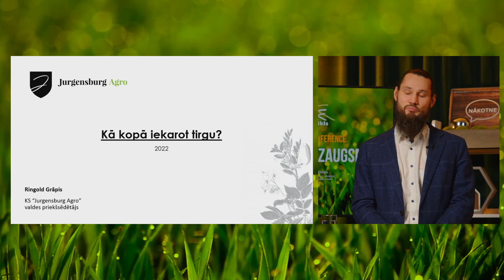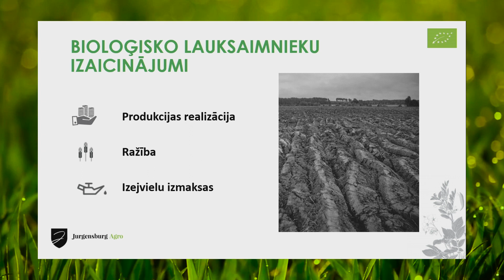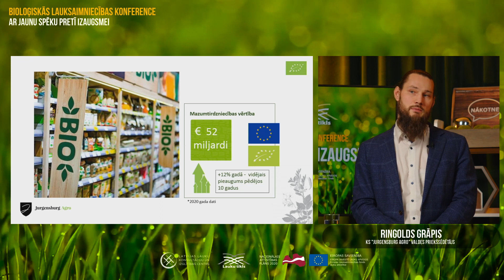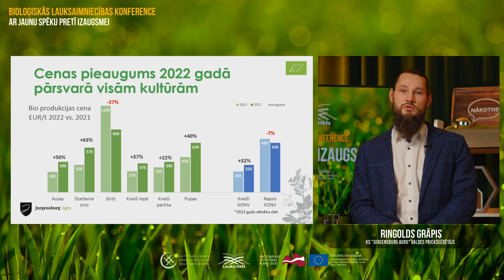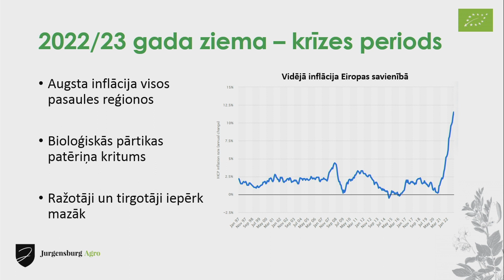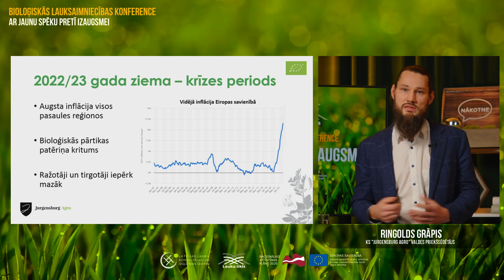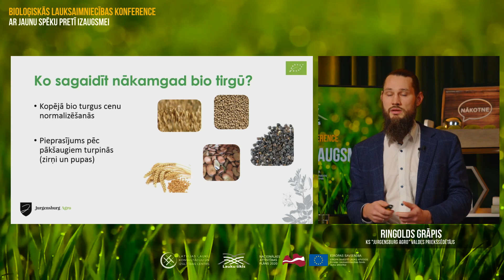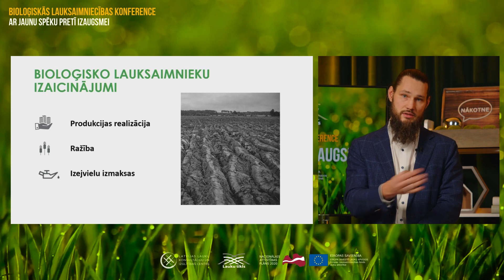Kā kopā iekarot tirgus?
KS "Jurgensburg Agro" valdes priekšsēdētājs
Ringolds Grāpis